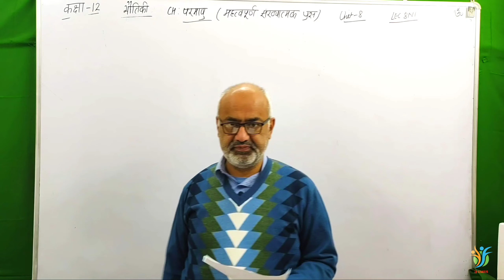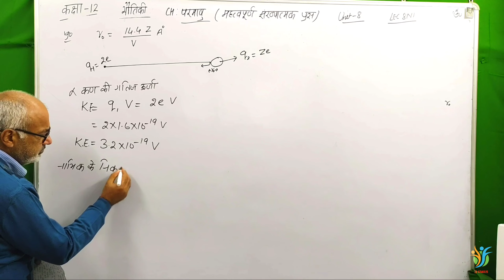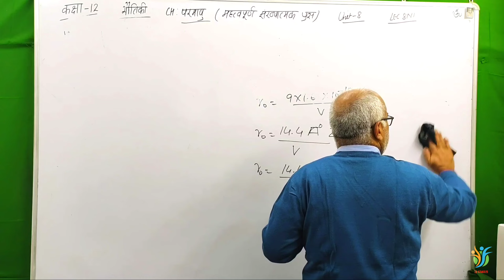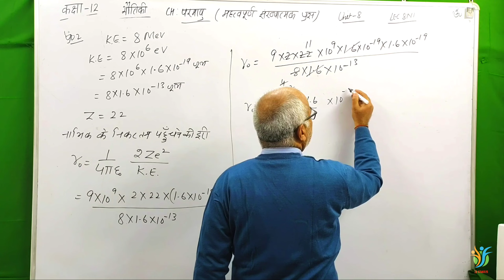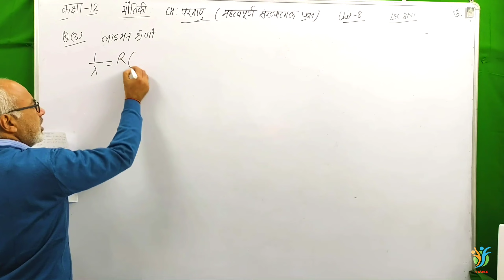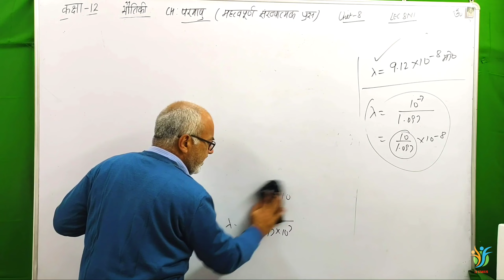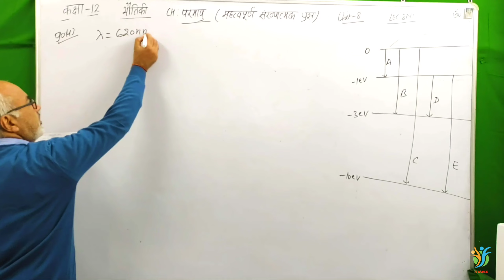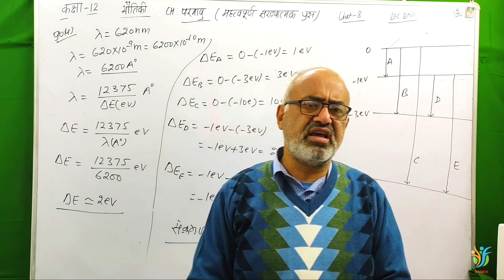परमाणु (महत्वपूर्ण संख्यात्मक प्रश्न ),(हिंदी में) ,कक्षा 12,UNIT-8 ,UK,UP & ALL BOARD ,LEC-1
Welcome to KD Classes by D.P.S Malik , Msc Physics IIT Roorkee. In this Physics lecture we start परमाणु पर संख्यात्मक प्रश्न   chapter of class 12 Physics in   Hindi language . I try my best to complete whole Chapter. Hope you all will understand

TOPICS :

1.परमाणु पर संख्यात्मक प्रश्न